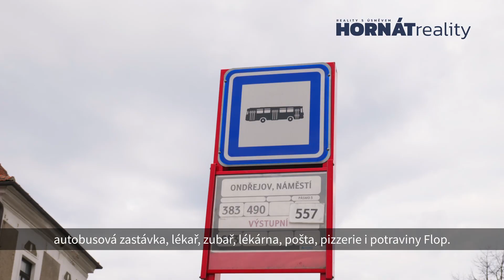Prodej pozemku se stavebním povolením v Ondřejově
Pokud si chcete postavit dům podle vlastních představ a nechcete na nic čekat, mohla by vás tato příležitost zajímat. Předmětem prodeje je pozemek vč. základové desky s již vydaným stavebním povolením. Vše je připraveno, stavební povolení je pravomocné, stavba tedy může ihned začít.

Pozemek se nachází v Ondřejově v okrese Praha - východ v ulici Na Křížku. Má rovných 1000 m2, ideální obdélníkový tvar a díky své mírné svažitosti je z něj krásný, doslova několika kilometrový výhled na okolní lesy, louky a koryto řeky Sázavy. Je napojen na elektřinu, městský vodovod i kanalizaci.

Stavební povolení je vydáno na výstavbu dvoupodlažní vily s podlahovou plochou 266 m2. V aktuálním projektu je navržena jako dvougenerační, tedy se dvěma samostatnými vstupy do dvou jednotek (2+kk a 5+kk). V jejím dispozičním rešení je počítáno je se dvěma obývacími pokoji vč. kuchyňského koutu, pěti ložnicemi z nichž jedna může být pracovna, třemi koupelnami, čtyřmi toaletami, dvěmi samostatnými šatnami, technickou místností, schodištěm, spíží, dvěma balkony horním podlaží a terasou v dolním podlaží. Její finální dispoziční podobu si však budete moci upravit k obrazu svému. Projekt na vilu je samozřejmě součástí kupní ceny.

Občanská vybavenost je v Ondřejově komplexní. Najdete zde vše, co k běžnému životu potřebujete. Pouze 5 min. chůzí od vašeho budoucího domova se nachází školka, škola, autobusová zastávka, lékař, zubař, lékárna, pošta, pizzeria i potraviny. Autobusem se dostanete přímo na metro Háje. Využít lze i spoj přes vlakové nádraží v nedalekých Strančicích, ze kterého jezdí vlaky v půlhodinových intervalech směr Praha nebo opačně na Sázavu. Kraj je díky své malebné přírodě a nekonečným množstvím cyklostezek velmi oblíben pro cykloturisty. Neméně populární je i pro houbaře.

Pokud si myslíte, že toto místo je ideální pro váš budoucí domov, tak mne kontaktujete a domluvíme se na dalším postupu.